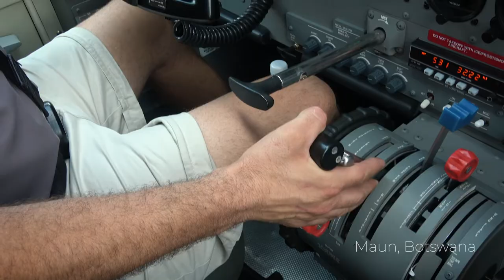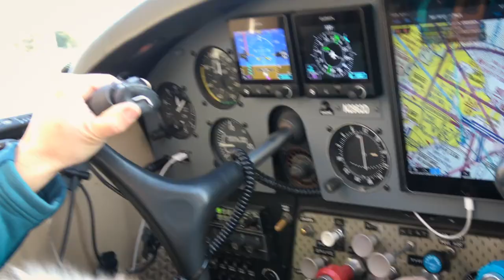Their Stories - The people who work in aviation every day.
Aviation can take us anywhere in the World.  Their stories are fascinating.